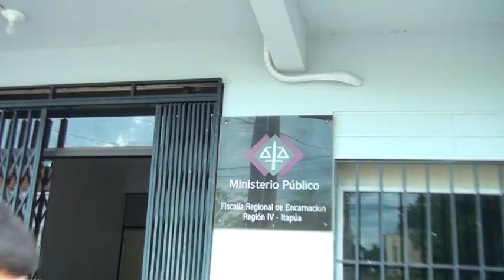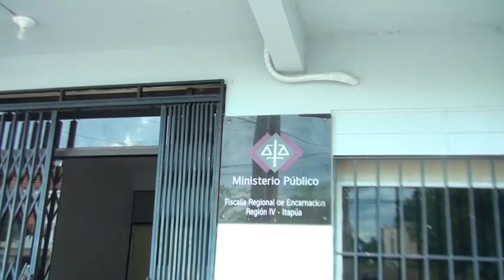Fiscal Adjunto admite falta de personal y recursos en el Ministerio Público en Itapúa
El Fiscal Adjunto Augusto Salas habló sobre la situación actual del Ministerio Público en Encarnación, donde la falta de personal y recursos ha generado una situación de precariedad.

A pesar de estas adversidades, el Ministerio Público está trabajando para reorganizarse y paliar algunas necesidades, como la ocupación de todas las unidades.

Actualmente, el Abogado Enrique Fornerón es el único Fiscal Antidrogas en Encarnación, mientras que Carlos Gómez ocupa el cargo de Fiscal Electoral, entre otros movimientos que se están dando.